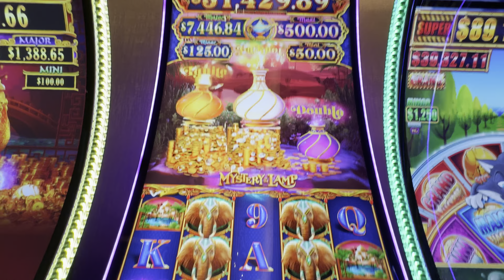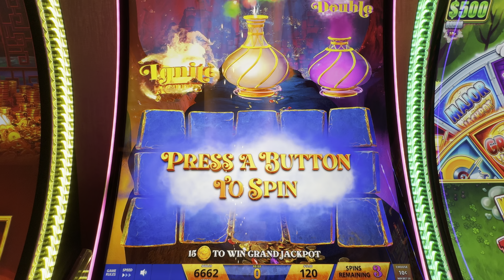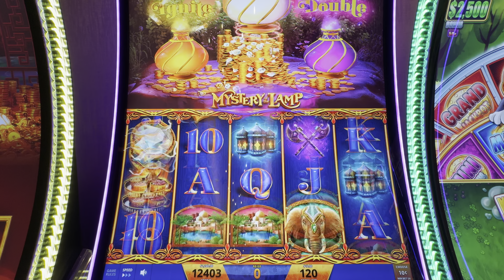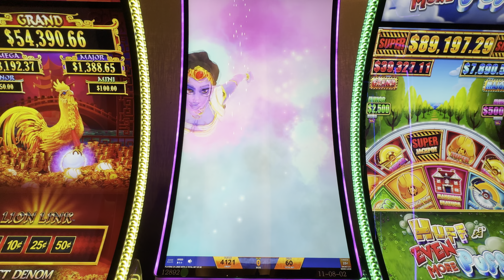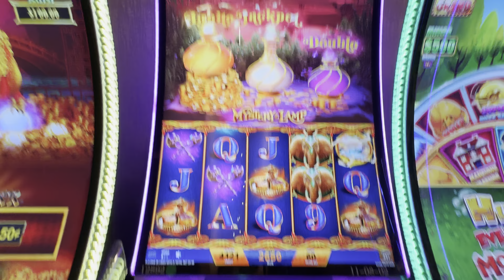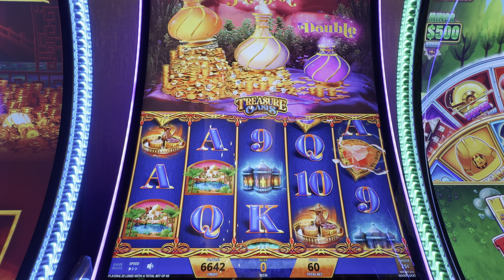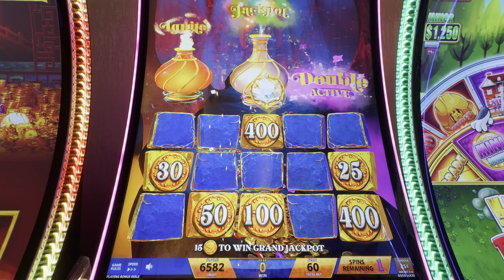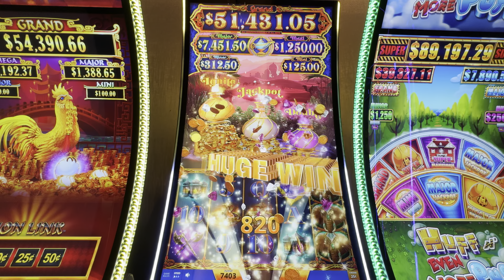Our Favorite Mystery of The Lamp Slot Hits AGAIN!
MYSTERY OF THE LAMP SLOT has been very hit or miss. But this one particular machine is incredible! Hope everyone enjoys!

Mystery of the Lamp - GSR